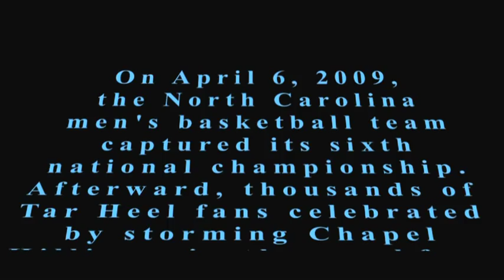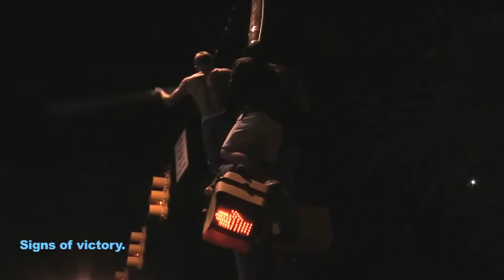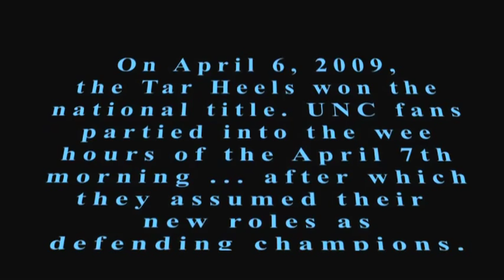UNC Students Celebrate Tar Heels' 2009 NCAA National Championship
(First place, Society of Professional Journalists' Region 2 Mark of Excellence Awards in the category of TV Sports Photography)
After the UNC men's basketball team won the 2009 NCAA national title, Tar Heel students rushed to Chapel Hill's epicenter, Franklin Street, to celebrate.

Edited by Sam Rosenthal
Filmed by a special reports Carolina Week Sports film crew
Overhead footage made possible by Top of the Hill